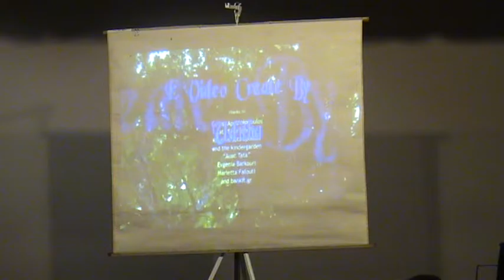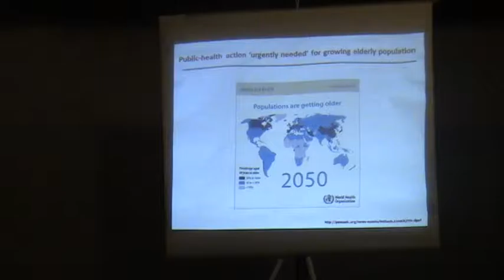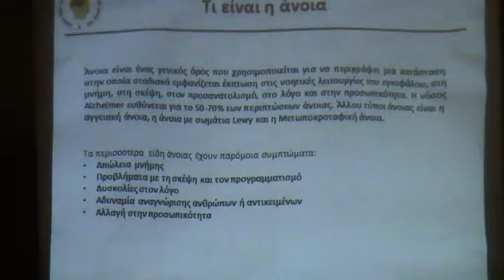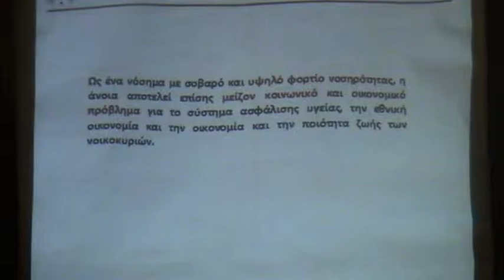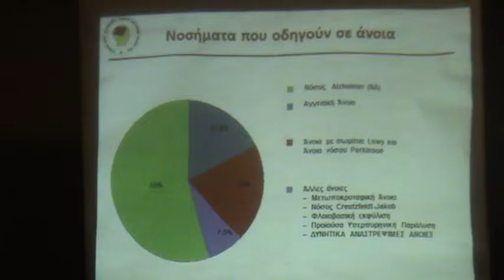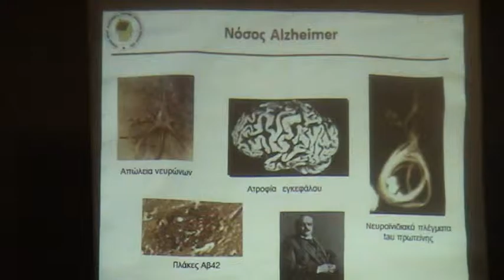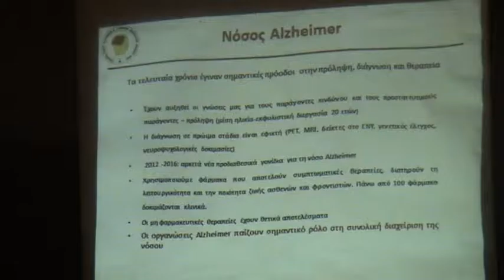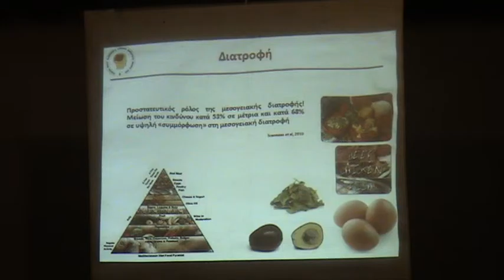Ημερίδα για τη νόσο Αλτσχάιμερ 1